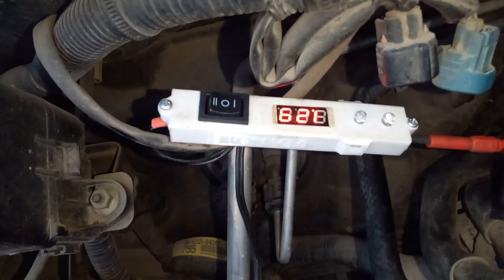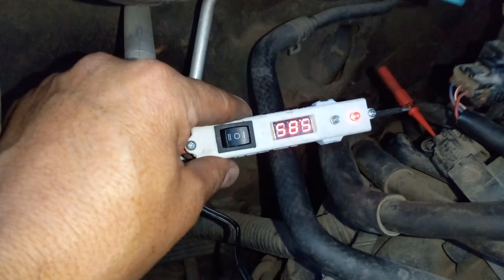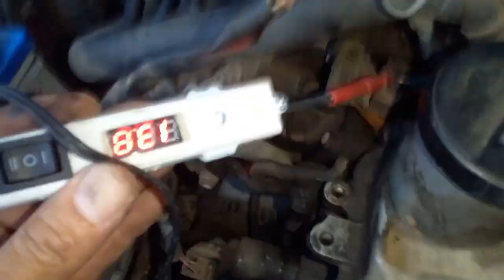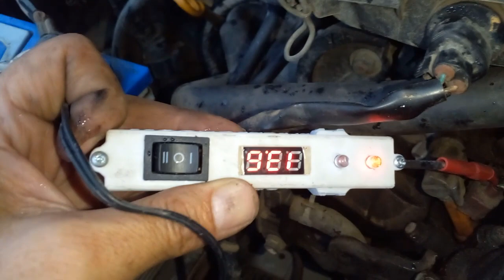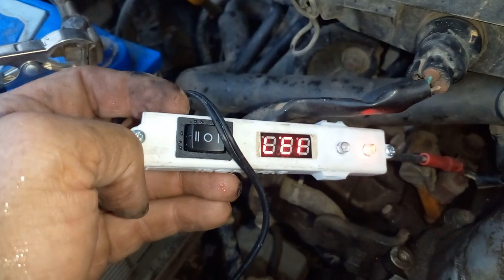👨‍🎓 La Punta Lógica - Práctica 3 de 3 con Motor Encendido | Curso de Inyección Electrónica Gratis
En esta lección continuaremos con la práctica 3 sobre el uso de la Punta Lógica, en esta lección realizaremos el diagnóstico de los sensores y actuadores con el motor encendido. Realizaremos la verificación de las señales, voltajes de alimentación y de salida de los sensores y actuadores más comunes de los vehículos.

🚨 Activa tus notificaciones para que no te pierdas ninguno de nuestros videos y mensajes.

Todo el dinero recibido se destinará a comprar más dispositivos y componentes para explicar y hacer videos interesantes, o para mejorar mi equipo de grabación de video y me permitirá dedicar más tiempo a hacer mejores videos.